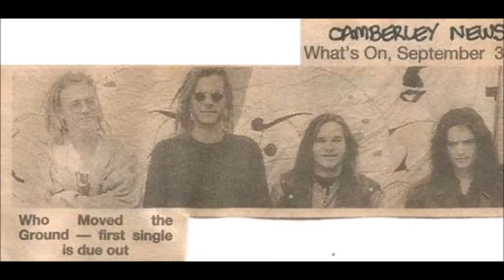Who Moved The Ground? - Hail Mary! (Old Trout, Windsor 07.05.94)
Who Moved The Ground? - Hail Mary! (Old Trout, Windsor 07.05.94). Supporting Oasis.